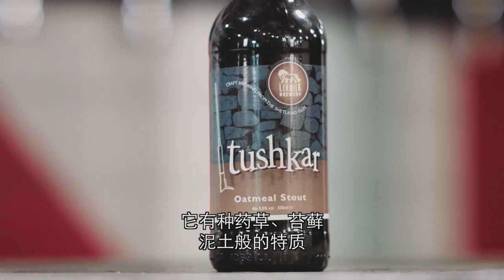Whisky writer Charlie MacLean on Scotland's world-class craft beers and breweries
Whisky expert Charlie MacLean gets his hands on a selection of Scottish craft beers - here's what he thought of them. Featuring beers from Inveralmond, Fyne Ales, Lerwick, Drygate, Willams Brothers, Stewart and Speyside. Filmed at Drygate in Glasgow.